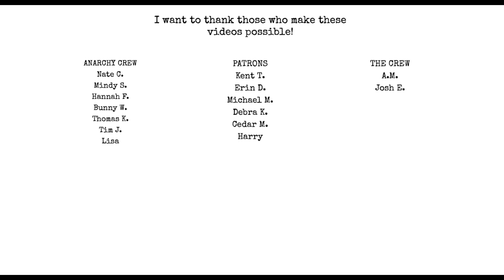The Booktube Effect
Chat with me on Voxer:
paperbackjunky